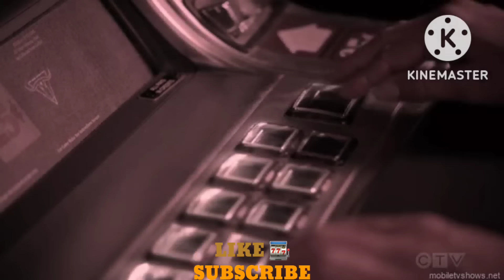Young Sheldon Season 6 Episode 6 Casino (Extra Clip)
Georgie shows Mandy his and Mima's Casino at the back side of Mima's Laundromat

TJ

Credit:
Young Sheldon
CBS
Warner Bros
Viacom
Jim Parsons
Chuck Lorre
Iain Armitage
Jason Alexander
Montana Jordan
Zoe Perry
Lance Barber
Emily Osment
Raegan Revord
Annie Potts
Matt Hope

For Latest Videos & More Visit...

Support Channel By:
ETH:- 0xfe83100A365BeB9275ce517bb42A96BA78E164Fc

Wazirx:-
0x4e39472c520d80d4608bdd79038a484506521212